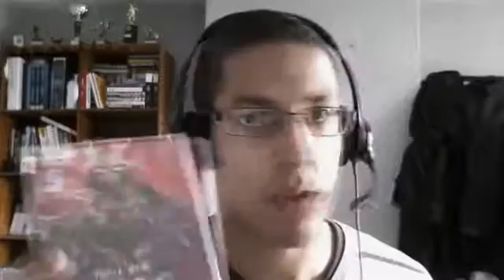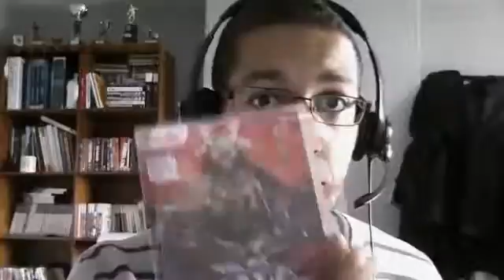Video Update 19 Shogun 2 Total War Released, Purchased and Unwrapped!! Dragon Age 2 Coming Later